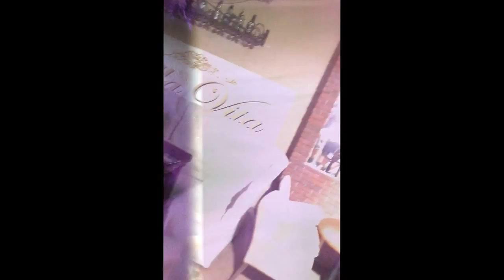The HANGOVER in Alanya | 2013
I år drog Tour de Munk til Alanya og det gik ikke stille for sig! En minifilm med en masse spas og løjer af mig og drengene... Den bliver svær at overgå, Tyrkiet 2013